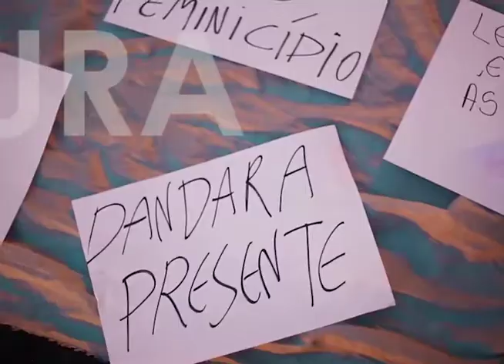PARALELO 30 - 14.09.2017 - BLOCO 01 - Entre Marias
No Paralelo 30 da quinta-feira (14.09) tivemos mais uma edição de "Entre Marias", em parceria com o NEPGS-IFRS.

Nessa edição, o tema foi o Suicídio e o mundo do trabalho na vida das mulheres.

Sintoniza conosco na 106,7 FURG FM às 11h.

No estúdio: Coletivo de mulheres Muralha Rosa, Angelita Fialho e Marcela Richter.

Apoio cultural Aptafurg Sindicato!